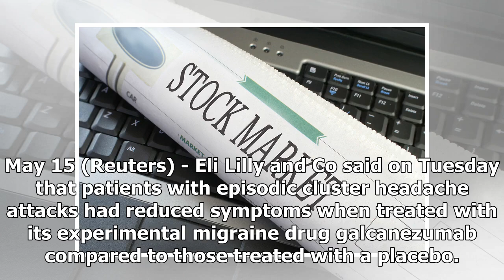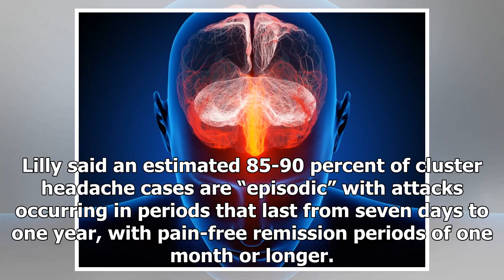Breaking News | Lilly's migraine drug meets main goal in cluster headache trial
May 15 (Reuters) - Eli Lilly and Co said on Tuesday that patients with episodic cluster headache attacks had reduced symptoms when treated with its experimental migraine drug galcanezumab compared to those treated with a placebo. However, Lilly said a second trial for patients with chronic cluster headache attacks failed. Patients with episodic cluster headache treated with a 300 mg dose of galcanezumab experienced an average of 8.7 fewer headache attacks per week over a three-week period. Those...